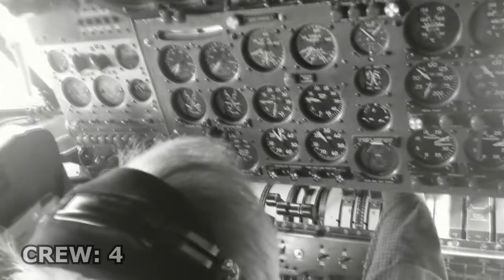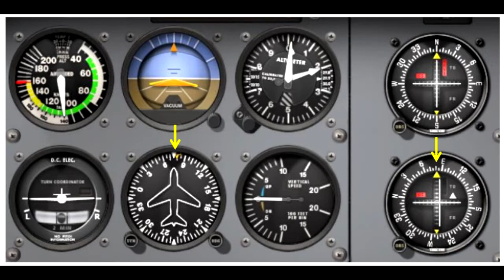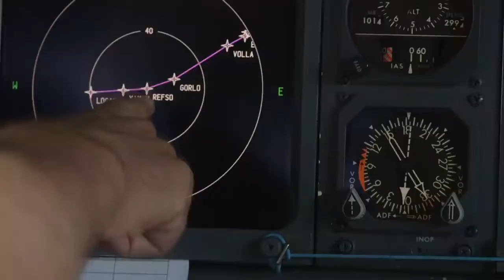will co-pilots LOSE THEIR JOBS? - "The Trouble Maker" Vlog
When will Autopilots replace the human co-pilots for good, leaving only one human pilot in the cockpit?

Flying early big commercial planes needed a crew of over 4 people with mechanics who had to take care of the engines during flight by climbing on the wings during flight.
Since then, the standard has been reduced to a pilot and a co-pilot. When will the latter find themselves out of work? Let's fund out!